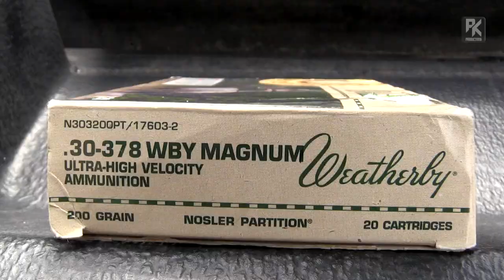Rumänien Teil 1-3 mit Berufsjäger Willi Moser auf Maiböcke – Patrick Kastner Hunt on Demand Trailer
Eine Jagdreise mit dem agilen österreichischen Berufsjäger Willi Moser ist immer eine lustige Sache. Daher begleitete Jagdfilmer Patrick Kastner ihn und seine Jagdgäste auch gerne in die flachen und weitläufigen Feldrevieren Rumäniens. Hier muss man mit teilweise weiten Schüssen rechnen, was für die Österreicher aber kein größeres Problem darstellt.

Melde dich jetzt an und nutze unseren kostenlosen Probemonat!